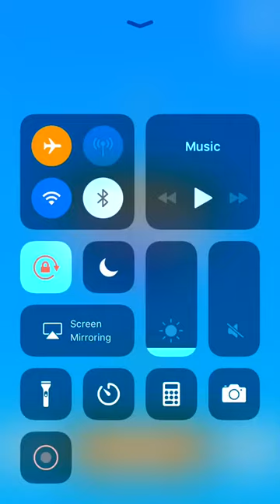Splish Splash Pong Gameplay